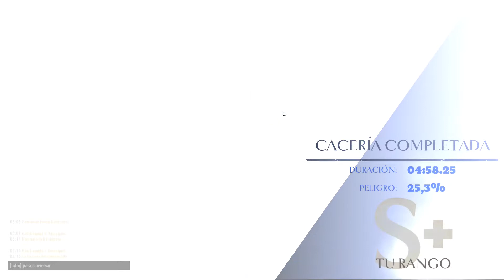MMORPG DE CACERÍA DE MONSTRUOS - DAUNTLESS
►PROCESADOR: AMD FX 6300
►RAM: HYPER X DDR4 8GB
►PLACA: 970A-DS3P
►FUENTE: CORSAIR 500W
►GPU: Nvidia GTX 950